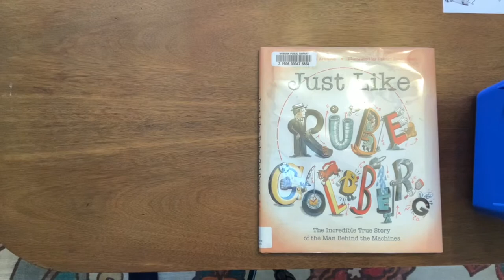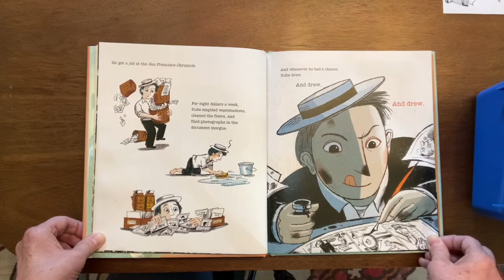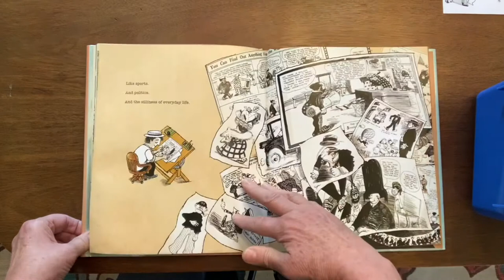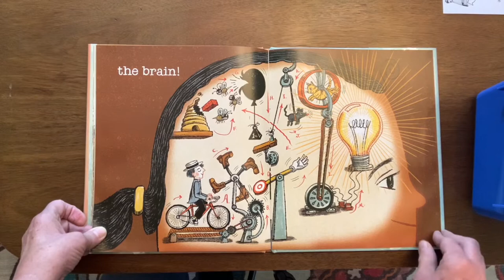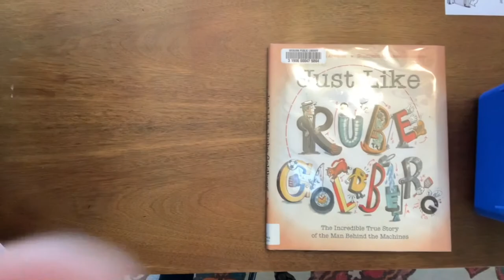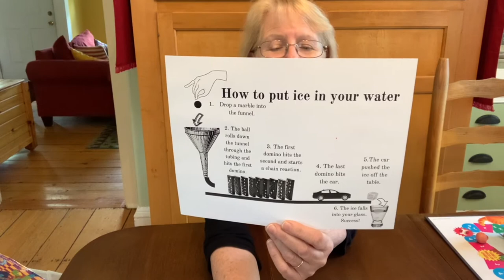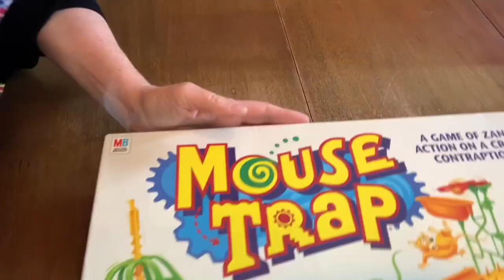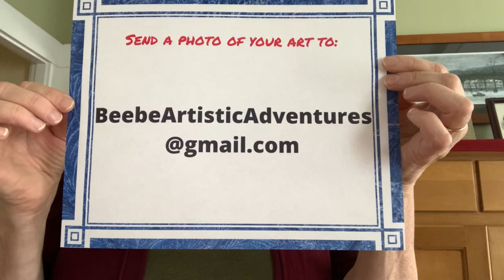Artistic adventures #1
Each week explore a famous artist and try your hand at creating a work to celebrate their creative style.  Watch on Facebook and later on our Youtube channel!

This week's artist: Rube Goldberg      As a cartoonist, Goldberg drew wacky and wonderfully complicated machines to do simple tasks. We'll brainstorm some ideas for our very own machines, then draw them.  Your challenge will be to create your machine using stuff you can find around our home!

For kids ages 5-10.